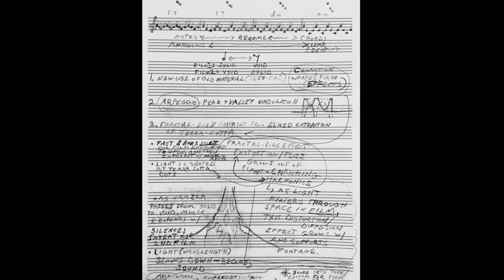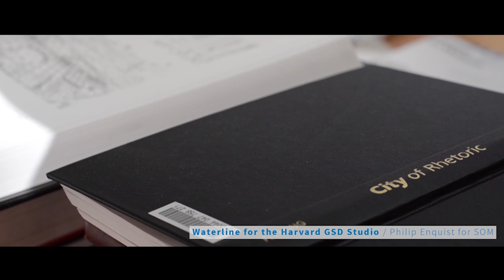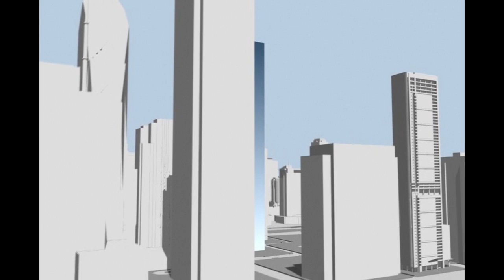Spirit of Space: "Film is the Next Best Thing for Architecture"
In an exclusive interview with ArchDaily’s Community Editor Dima Stouhi, Adam Goss, RedMike, and Sam Snodgrass from Spirit of Space discuss their 15-year journey of creating architecture films; from storytelling to exceptional music compositions, to cultivating empathy for people and places.